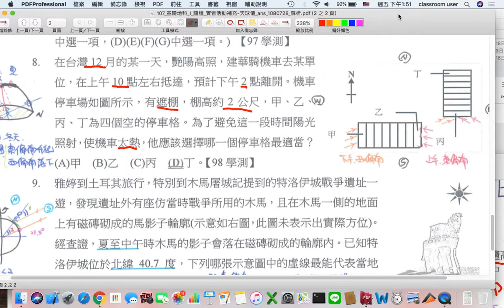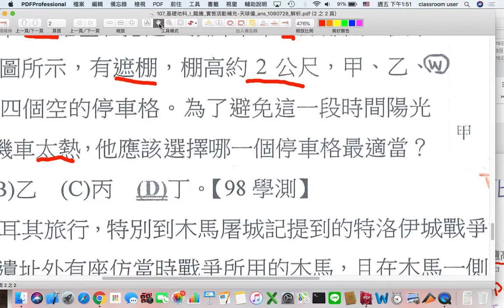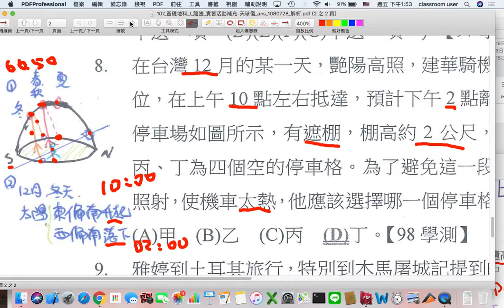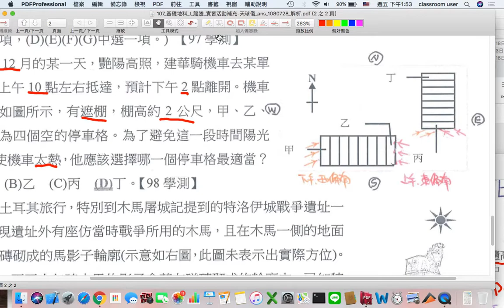高中地科 學測試題 天文 台灣12月的陽光角度與停車格的關係